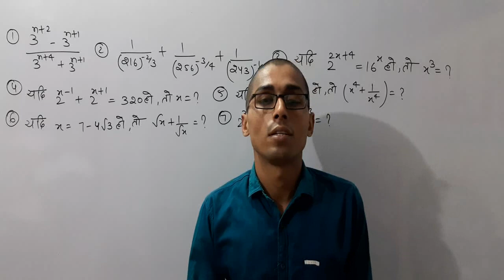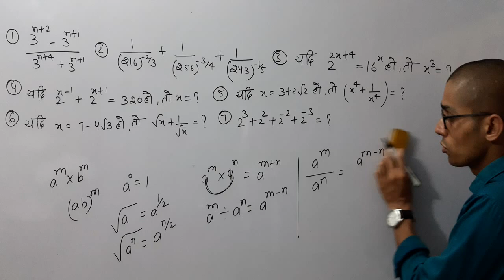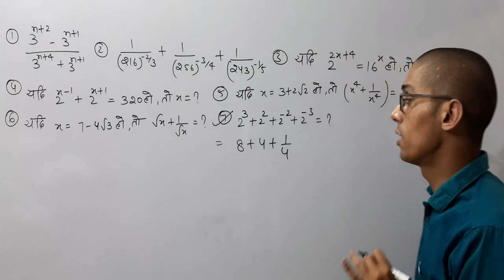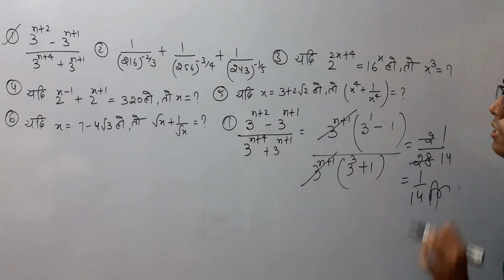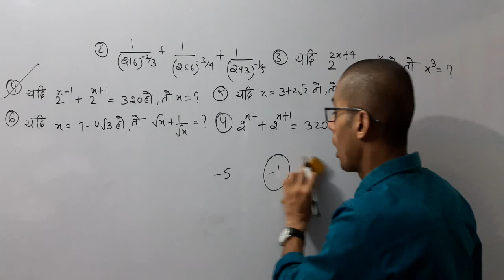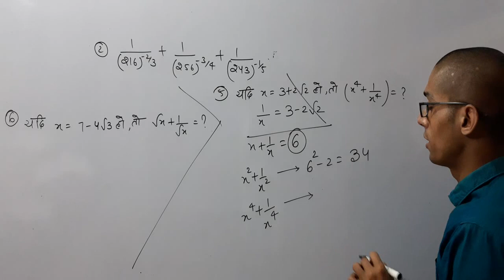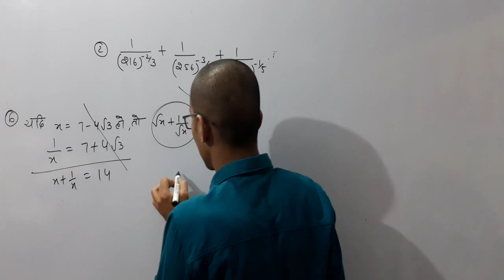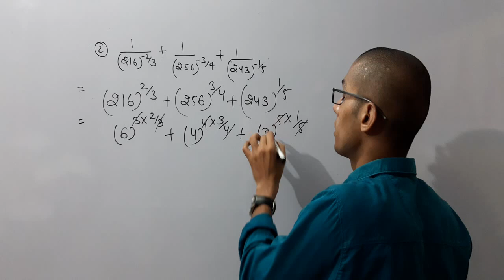MATHEMATICS PRACTICE WITH SOLUTIONS ..SSC II BANK II RAILWAY II POLICE II SI II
RAJIV CLASSES GHAZIABAD